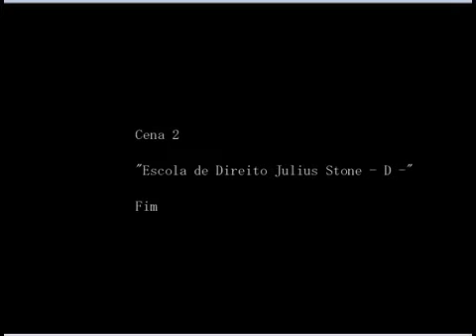The CrookedMan - Game over? Não conheço